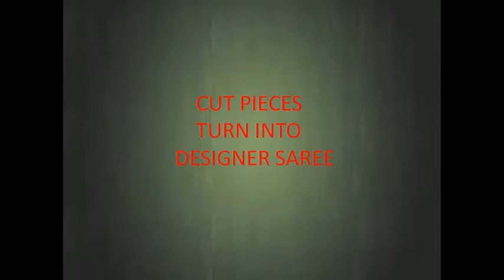CUT PIECES ని ఎలా DESIGNER SAREE గా చేసుకోవాలో ఒక్కసారి చూడండి//DESIGNER SAREE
HI FRIENDS
 DESIGNER SAREE MADE BY USING CUT PIECES.